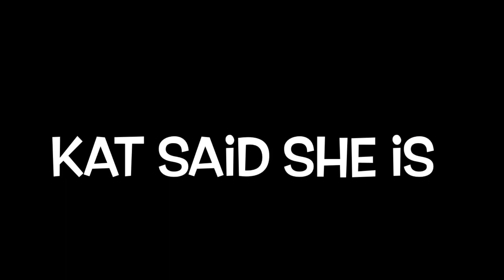Fun Moments In The Bachelor In Paradise Season 9 Ep 4